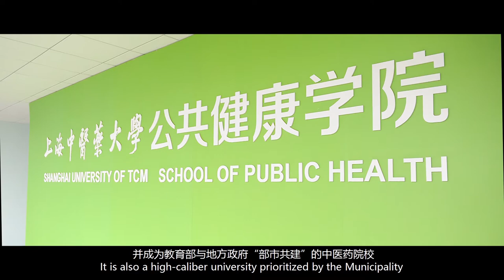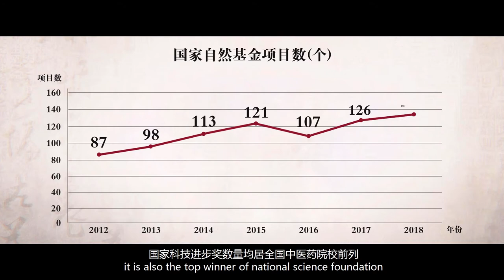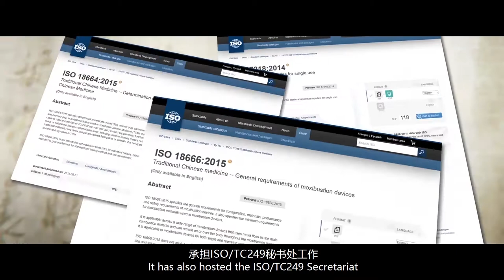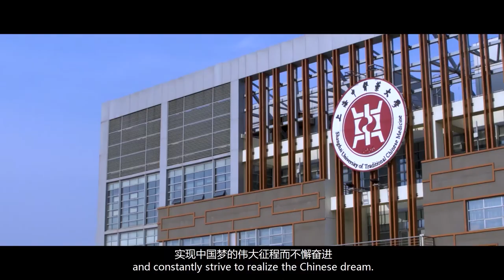上海中医药大学宣传片 Promo of SHUTCM（中文版）